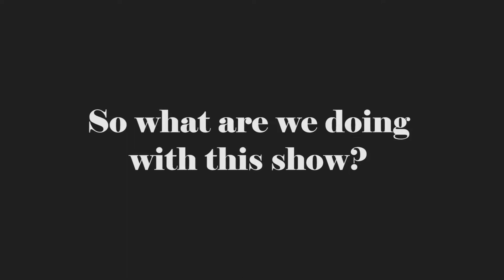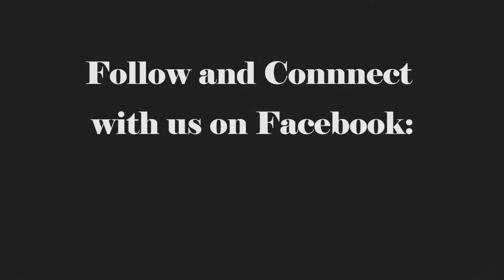Episode one: What is The Tortoise and The Hare Show?